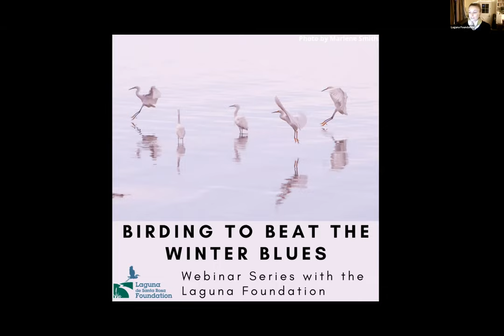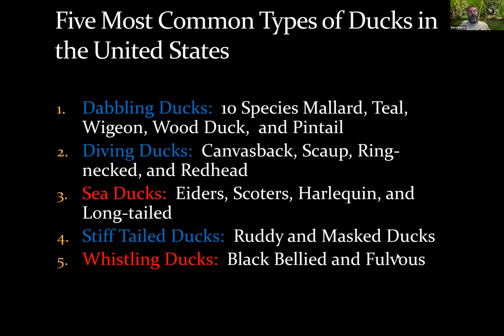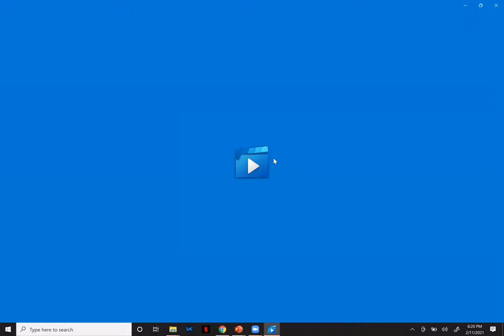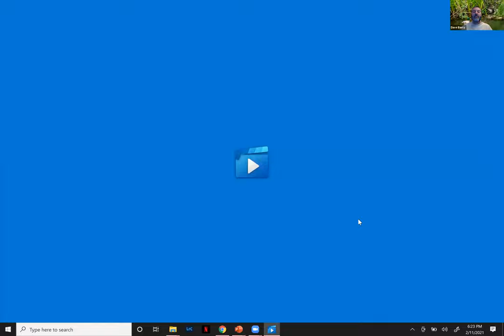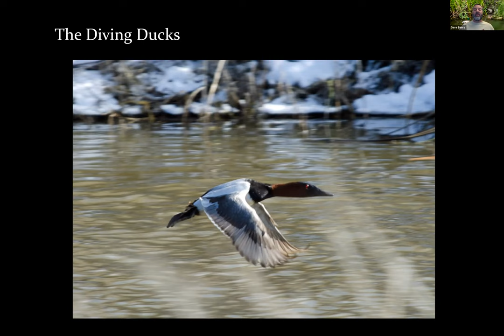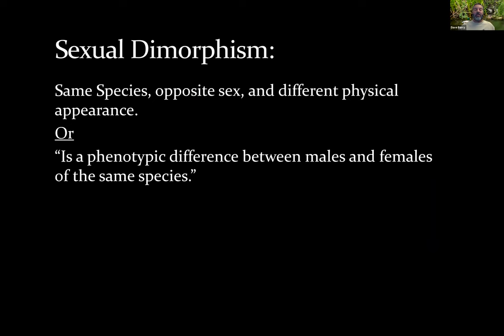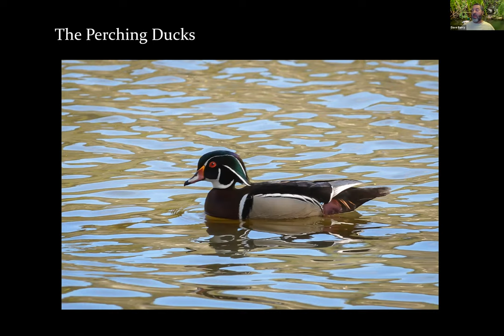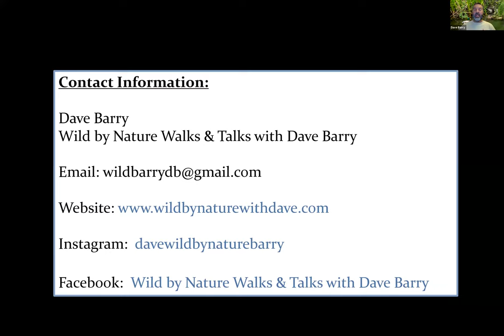Waterfowl of the Laguna de Santa Rosa and the Pacific Flyway, Webinar with Dave Barry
Ducks, geese, wonderful waterfowl! Learn about how the Laguna de Santa Rosa is an important stopover along the Pacific Flyway for thousands of migrating ducks and other water-loving birds during the winter. Learn cool facts, like the difference between “dabbling" and “diving” ducks, how far geese migrate, and how to tell the difference between male and female waterfowl. We will also talk about some of the challenges that these birds face, as well as conservation success stories.